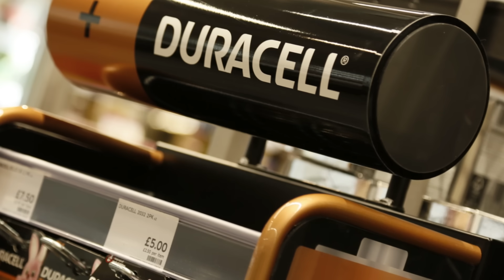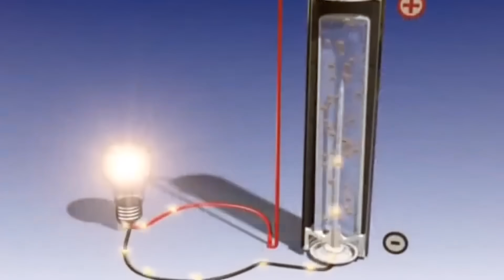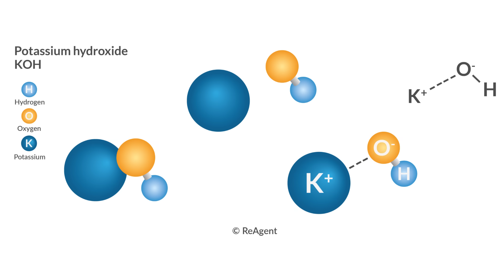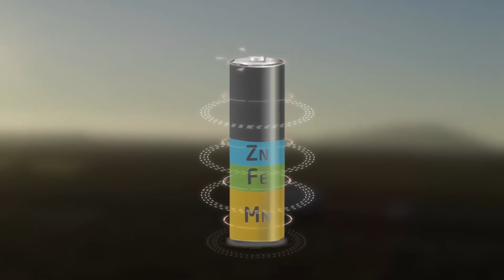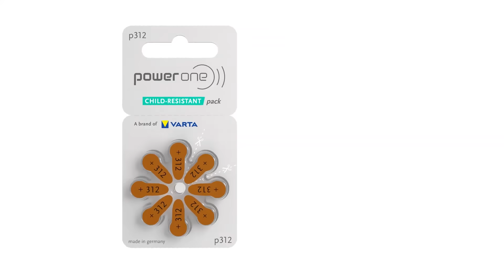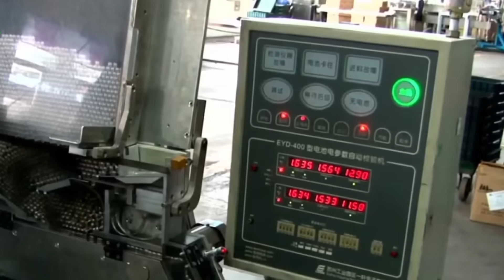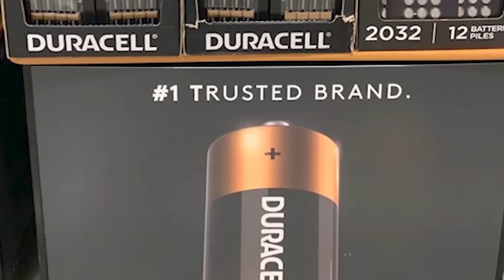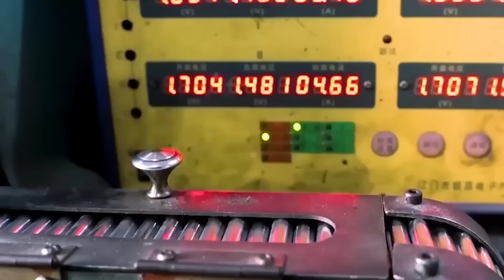Inside a Duracell Factory | Over 3,500 Batteries Each Minute!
Duracell produces more than 3,500 batteries every single minute — but how do they do it at such scale? From raw materials to precision assembly and quality testing, this video reveals the factory secrets behind one of the world’s most trusted battery brands.

This video is for educational and informational purposes only. It includes copyrighted
video is distributed for educational, scholarly, and research purposes only.